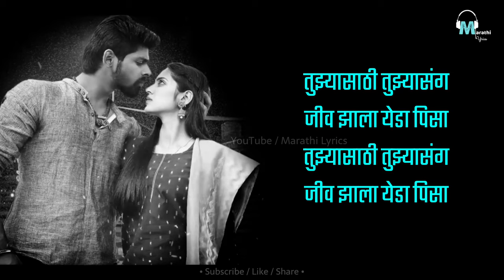Jiv Zala Yeda Pisa | Lyrical | Marathi Lyrics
Women's बेस्ट facewash ₹400 च्या आत मध्ये 💃

(₹170 फक्त)
(₹222 फक्त)
(₹359 फक्त)
(₹299 फक्त)

Women's बेस्ट परफ्यूम ₹४९९ च्या आत मधे 🥳

(₹94 फक्त)
(₹155 फक्त)
(₹499 फक्त )